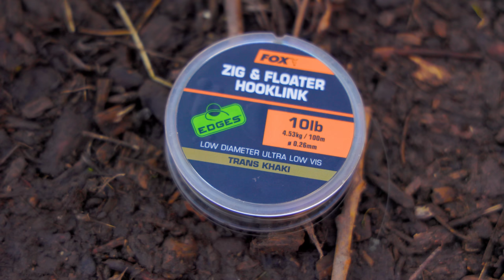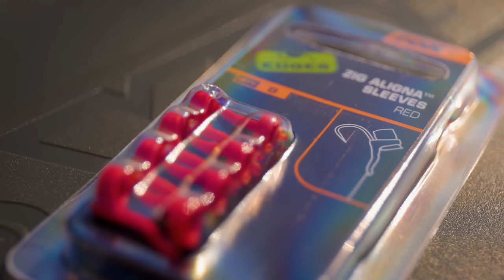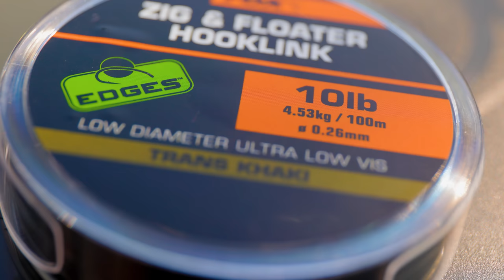Carp Fishing on Deep Lakes | Mark Pitchers | Ladywood Lakes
Mark Pitchers has used zigs to devastating effect over the years and in this video he shows us his favourite way to fish Zigs. The Adjustable Zig is a simple and effective way of fishing with Zigs and having the ability to change depths, with very little fuss, is one of the many reasons it's favoured by top anglers!

We join Mark on a short session at Ladywood Lakes where he runs us through the What, Why and Where to Adjustable Zig fishing. If you have ever been confused by zig fishing then this video could have all the answers that you are looking for!

0:00 Intro
1:06 - Why Zigs work?
4:05 - Zig Hookbaits
7:51 - Mark gets a bite
10.25 - What is an Adjustable Zig?
12:53 - Bite Indication
14:16 - To Spomb or not to Spomb
16:38 - Final Thoughts
18:38 - Pack down